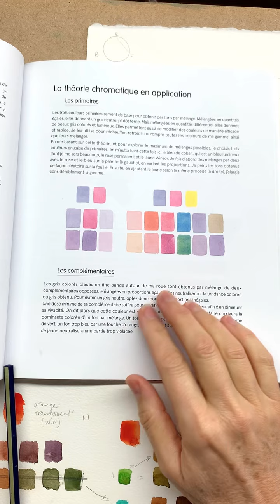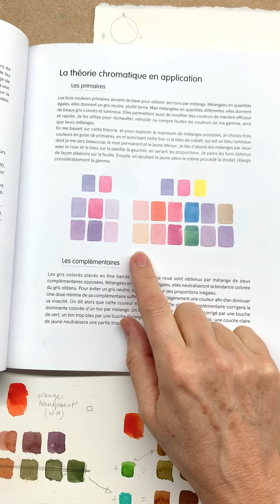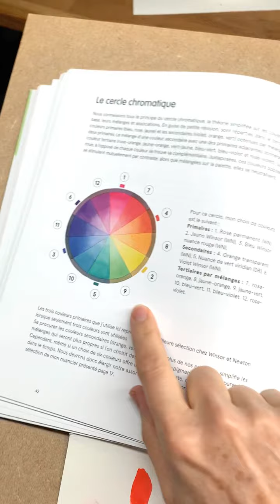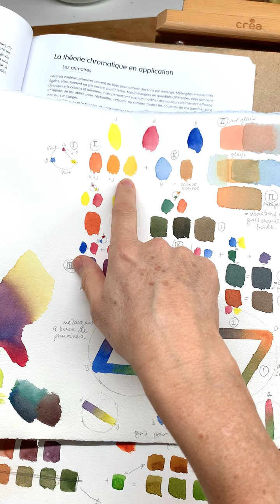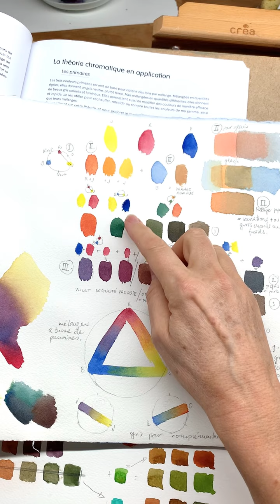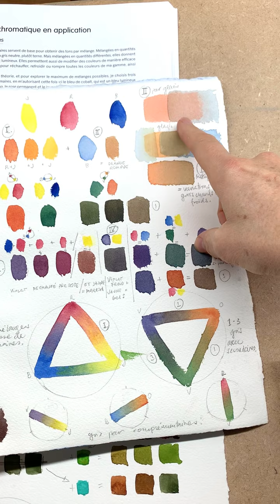Histoire de savoir mélanger ses couleurs